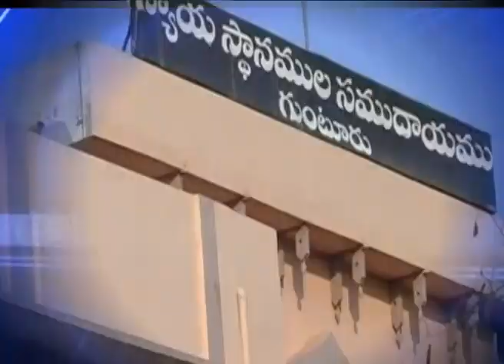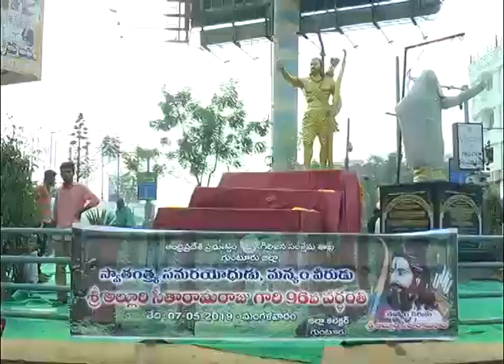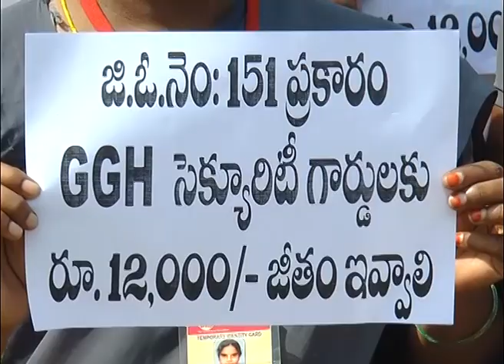Guntur sitinews 07 05 2019 2 PM News